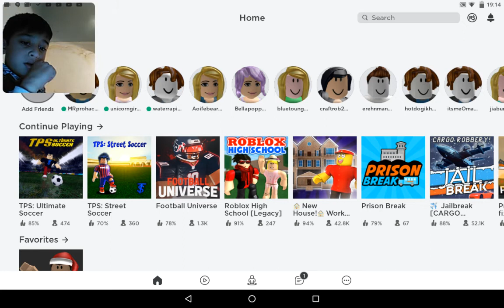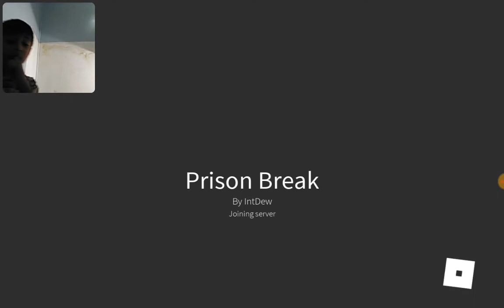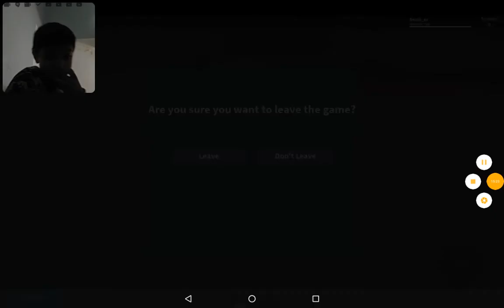Prison break in Roblox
I have a story read it,s HAT ON THE HEAD:
Once upon a time there was a guy called John.
He really liked hats that one,s he got one he was happy.Then Mr floppy came and started to be rude then.Johns mum said don't be rude
floppy.
 When it was night then Mr floppy creeped up stars to John's room. Mr floppy asked why does John wear clothes?
then a monster came!!

Chapter 2

The wind blew like a monster with
Big eyes and sirens came John
was worried about his hats. Mr floppy
said don't worry about your
stupid hats worry about our life.

Chapter 3

Mr floppy said why God please
help us were going to die.
but Mr floppy saw John playing
Mr floppy said it's not time to play
then. Mr floppy fell down from the
building. John said NOOOOO!
it stopped in 160 years then a party
but floppy died but he came alive
and then John never wered a hat
again.